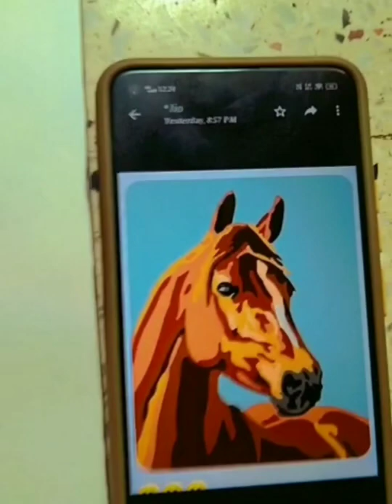horse_painting ektaa__art youtubeshorts satisfying perfect_wall_painting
hello viewers...
today I am here with a beautiful horse acrylic painting.
material used:
drwaing sheet
camlin acrylic colour
tape
 Thanku for reading this.